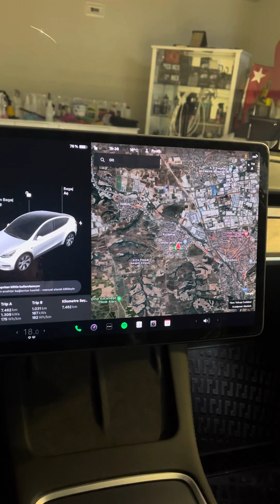TESLA MODELY ALMAK MANTIKLI MI 7500 km MALİYET HESABI